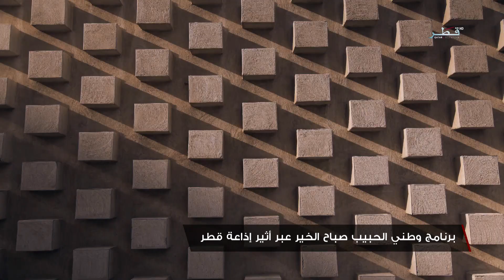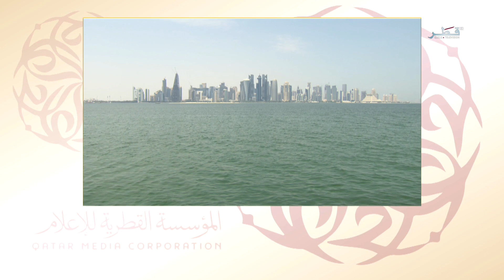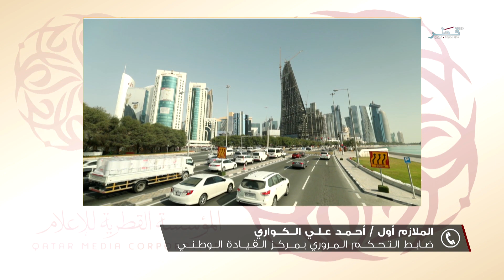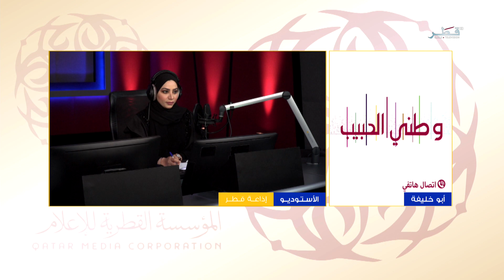وطني الحبيب صباح الخير - االأربعاء - 19/5/2021